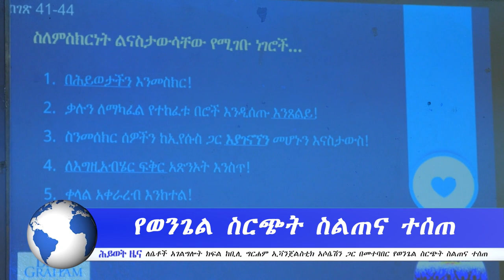ሕይወት ዜና ፦ በጃፓን በእንቅልፍ ወቅት የምናያቸውን ሕልሞች እንደ ፊልም ደግመን ለማየት የሚያስችል ቴክኖሎጂ ይፋ ሆነ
ዜና 1  _ የድግዶና አከባቢው ታዳጊ አጥቢያዎች ህብረት የምስረታና የምስጋና በዓል ተከበረ
ዜና 2 _   ለሴቶች አገልግሎት ክፍል ከቢሊ ግርሐም ኢቫንጀልስቲክ አሶሴሽን ጋር በመተባበር የወንጌል ስርጭት ስልጠና ተሰጠ
ዜና 3 _ በዳላስ  የመጀመሪያዋ መጥመቃዊት ቤ/ክ የወደመውን የአምለኮ ስፍራ መልሳ ልትገነባ መሆኑን አስታወቀች
ዜና 4 _ በጃፓን በእንቅልፍ ወቅት የምናያቸውን ሕልሞች እንደ ፊልም ደግመን ለማየት የሚያስችል ቴክኖሎጂ ይፋ ሆነ

ፌስቡክ፡-   / ekhcheadoffice
ዩትዩብ፡ -    / @heywettv
ቲክቶክ-   / ethiopianka

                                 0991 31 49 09